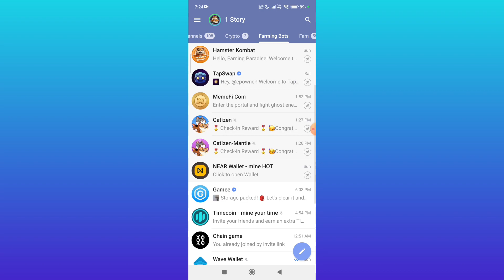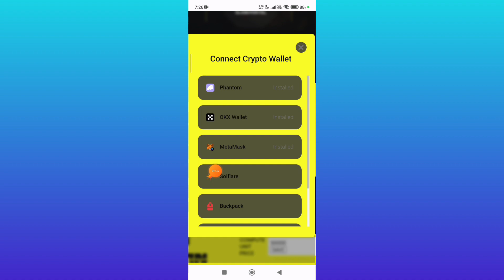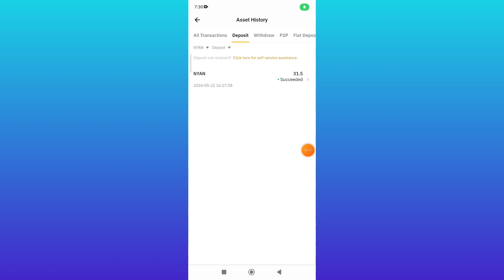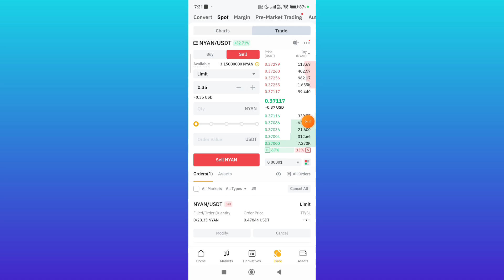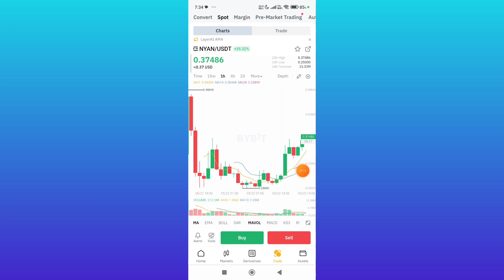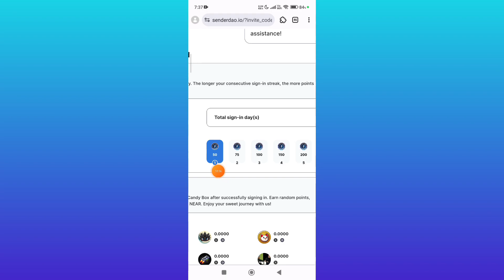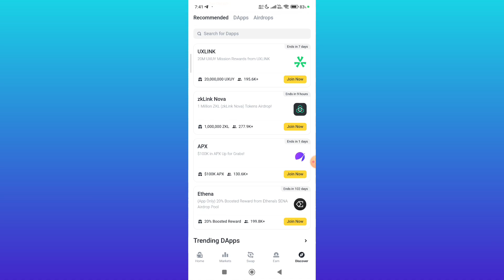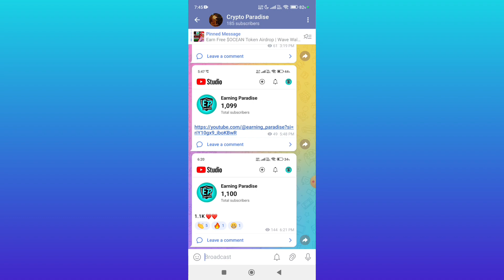😨 NYAN Heroes Scam? Sender Labs Phase 2 | Holograph Received | Biggest Crypto Airdrop 2024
💎Must Watch These Educational Videos :-